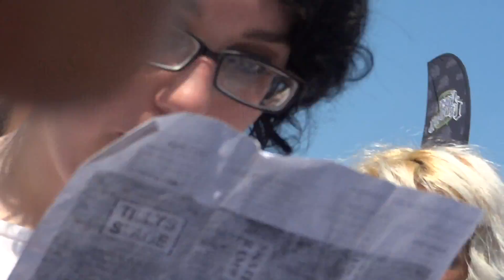If You Can't Hang - Sleeping With Sirens - Warped Tour 2012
July 6th, 2012. The Palace of Auburn Hills, Michigan.
Ahaha, I did a horrible job filming this. Oh well.